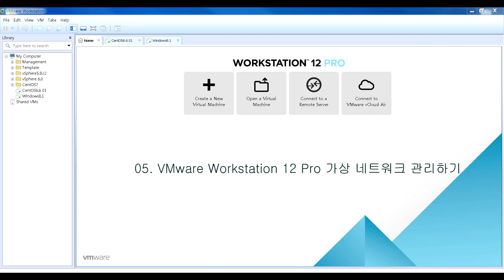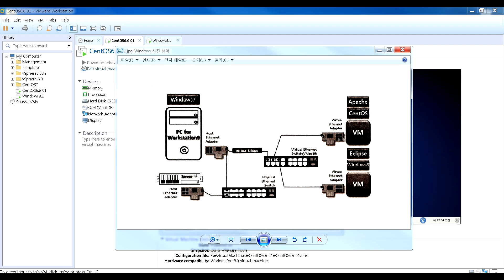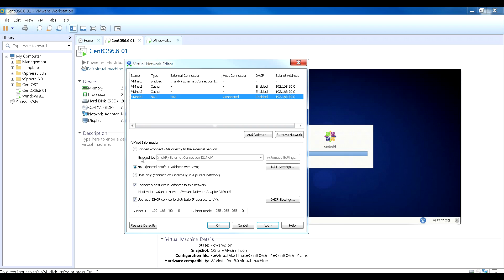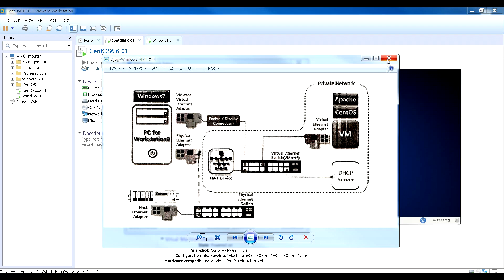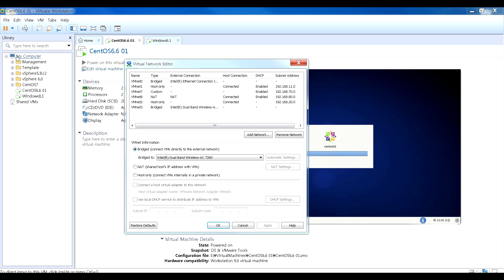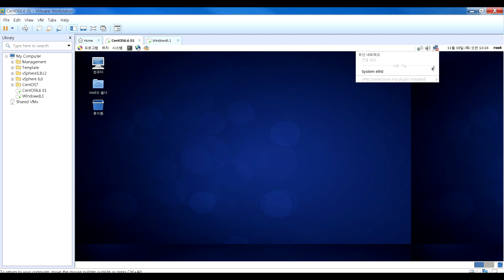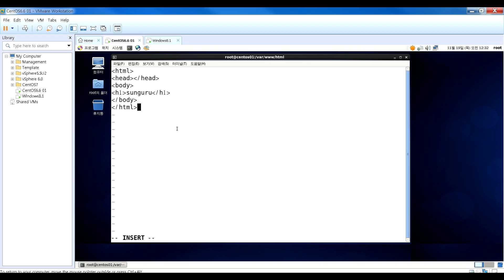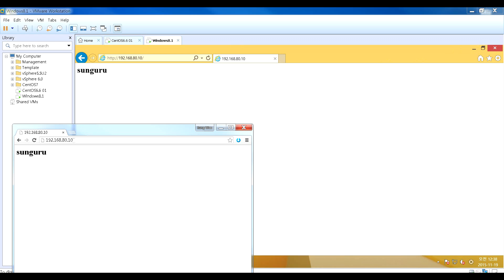VMware Workstation 입문편] 5. 가상 네트워크 관리하기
VMware Workstation에서 제공하는 가상 네트워크 기능에 대해 알아보고 가상 네트워크를 생성, 설정하는 방법에 대해 알아봅니다.